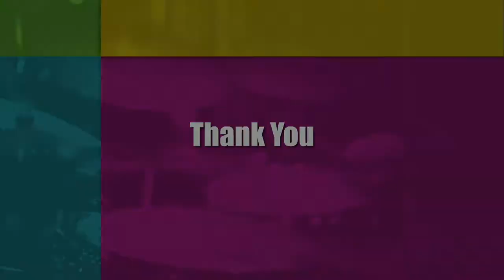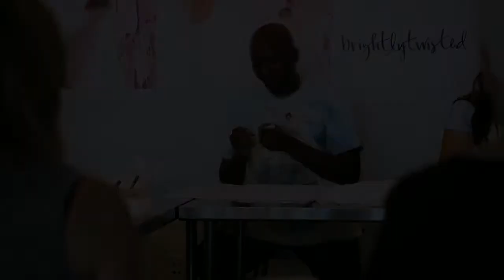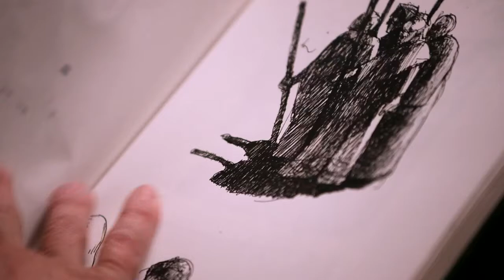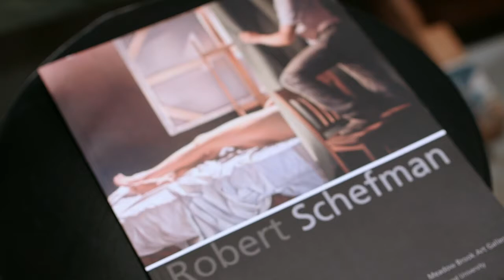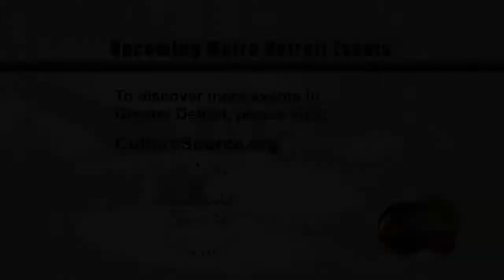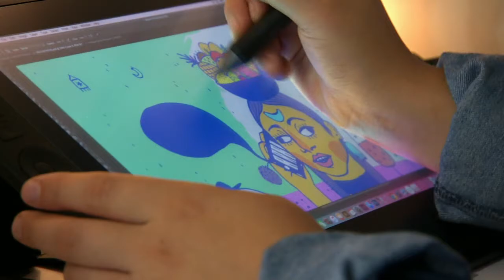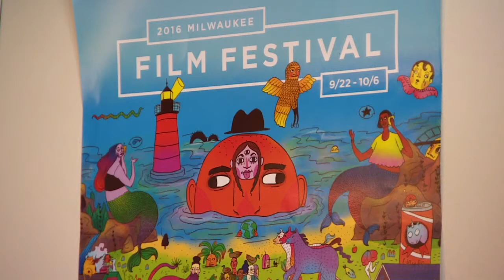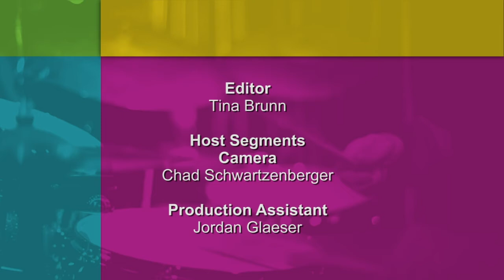Secrets and Nostalgia | Detroit Performs Full Episode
Artist Robert Schefman finds inspiration in secrets; Artist Matt Eaton explores themes of nostalgia and space; and Gabriela Riveros is influenced by her Paraguayan heritage.

Episode 908